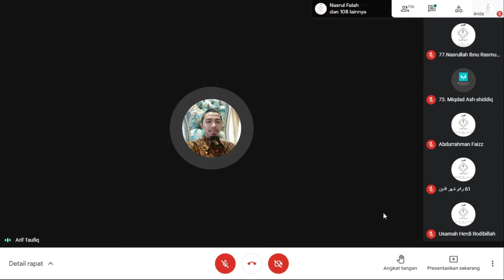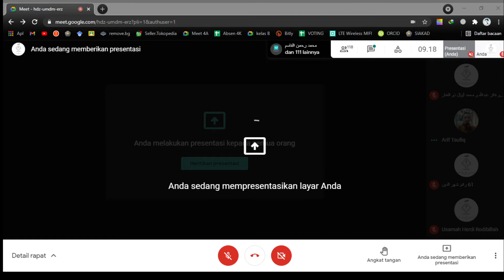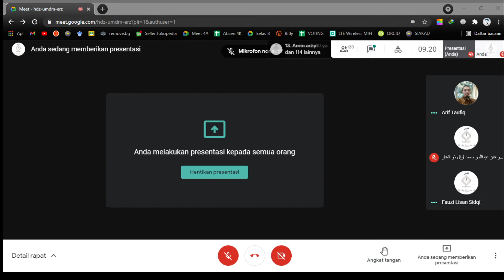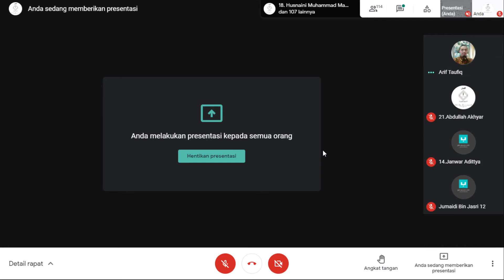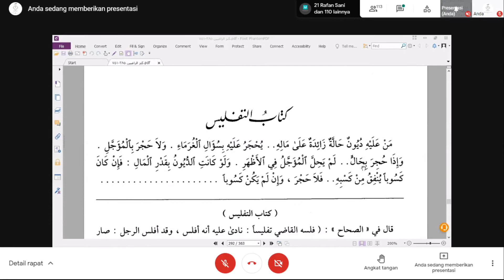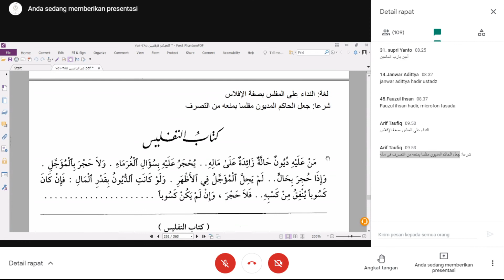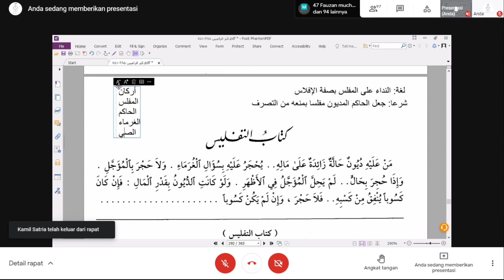Liqo 37 Fiqh Muamalat Hal. 676 (31/05) - Ust. Arif Taufiqurrahman Lc., M.A